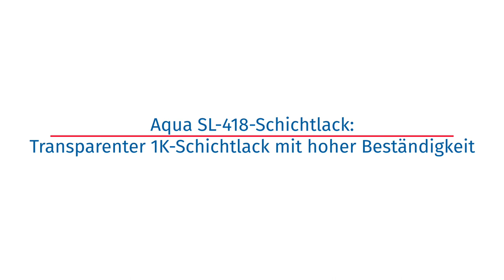Aqua SL-418-Schichtlack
Der neue Aqua SL-418-Schichtlack eignet sich sowohl zur Grundierung, als auch zur Schlussbeschichtung für Massivhölzer, Furniere, Wohn- und Schlafmöbel sowie im Innenausbau.
Außerdem kann ihn der Verarbeiter als Überzugslack für Aqua Colorlacke von Remmers verwenden. Bei dem High-Tech-Lack handelt es sich um einen Verlauf spritzbaren Wasserlack, der keinen milchigen Nassfilm entstehen lässt. Aqua SL-418-Schichtlack entspricht der DIN 68861, 1B und besitzt somit die Chemikalienbeständigkeit eines 2K-Lacks.